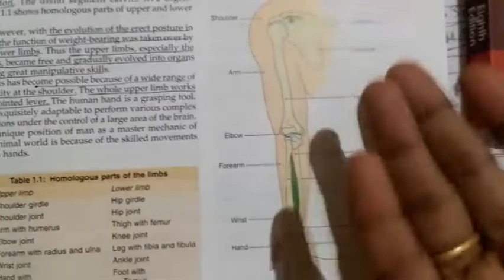B D Chaurasia All Vol. || Books for MBBS 1st year